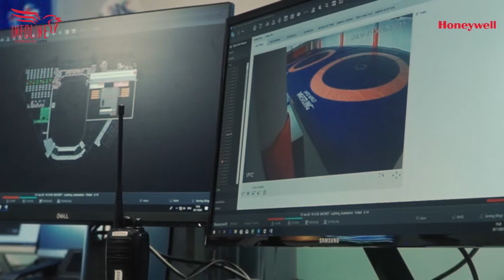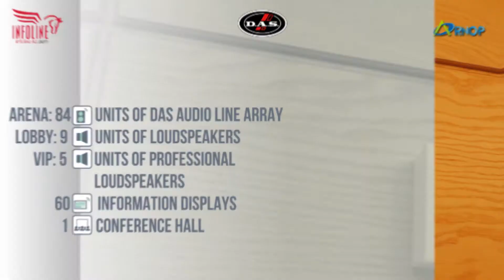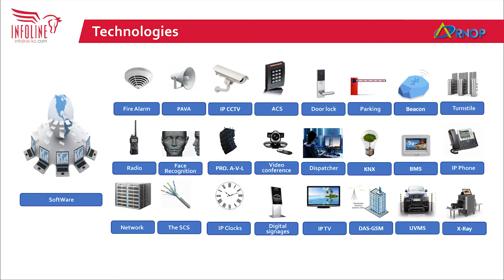Wrestling Palace in Astana City Jekpe Jek Eng 4K